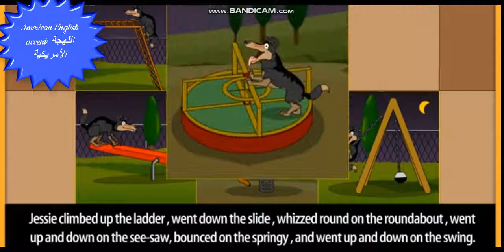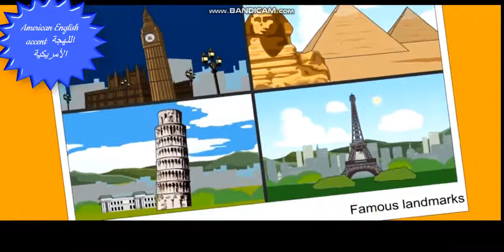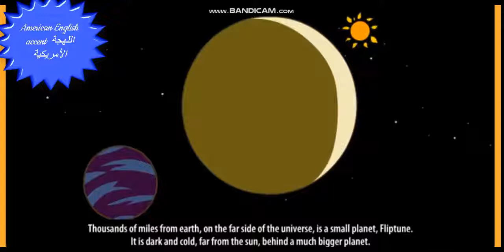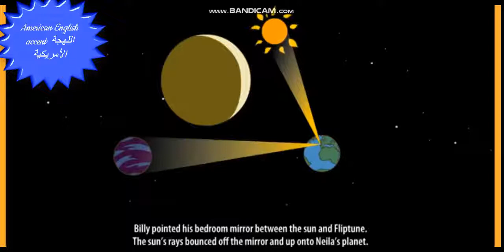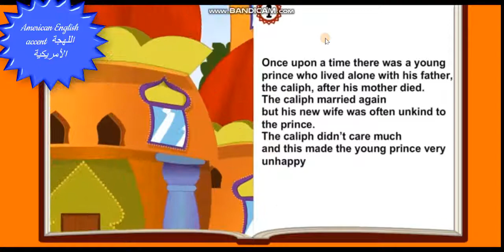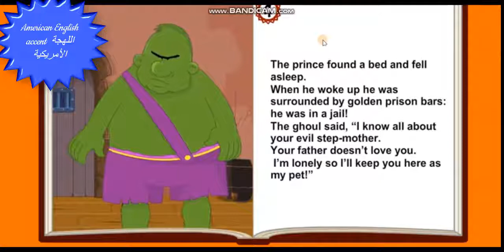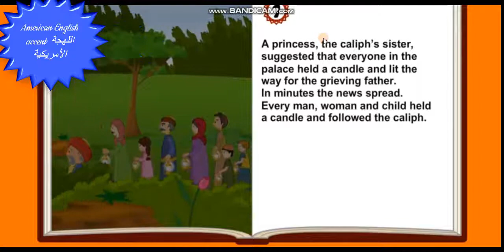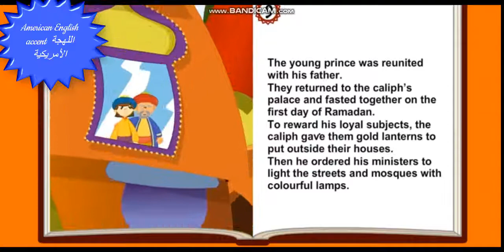كورس تعلم اللغة الانجليزية عن طريق القصص الكرتونيةتجميعية قصص 2